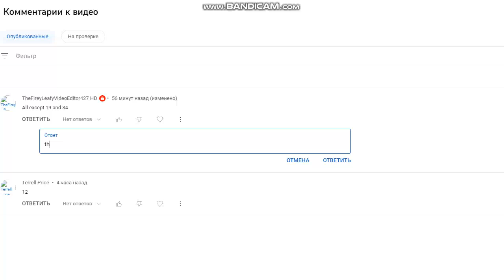GTA 5: Trevor draws Leafy using the gun in Michaels house/Michael got revenge